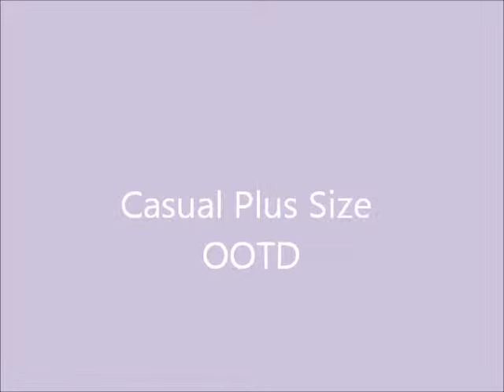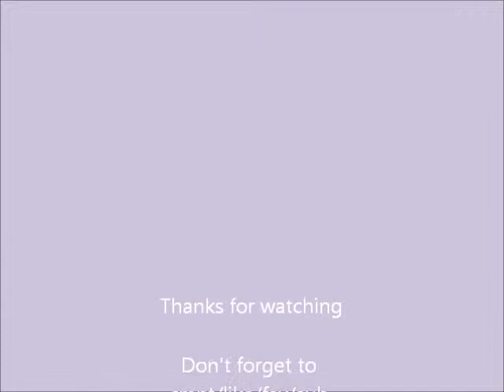☼ Plus Size OOTD: Striped Tank Top & a Cozy Cardigan (5/2/2013)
OPEN ME

Hi there! Hope you've enjoyed my video.

Requests/business?
Send them too:
OR
Send me a youtube message.